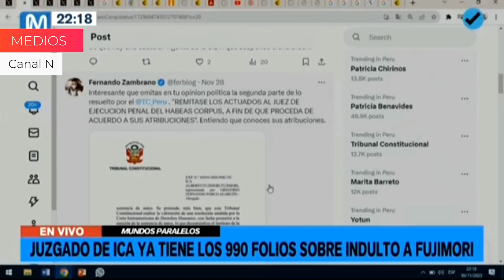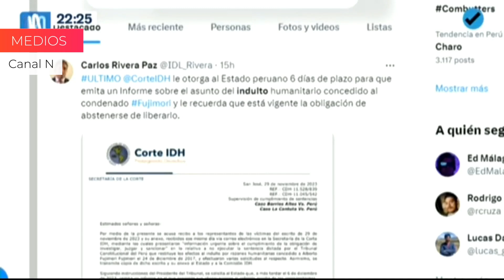Dino Carlos Caro Coria en Canal N (30.11.23)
📰 ¿Alberto Fujimori será excarcelado? Los pedidos de aclaración NO impedían la excarcelación. “Lo que tenemos aquí es un conflicto de poderes, la TC vs la Corte Interamericana”

“Los pedidos de aclaración, tratándose de temas de libertad, jamás la ejecución de una decisión judicial o en este caso la de un juez constitucional, además en una de las máximas instancias que es el Tribunal Constitucional”. 💬 Comenta @dino.carlos.caro.coria, en el programa Mundo Paralelos de Canal N.